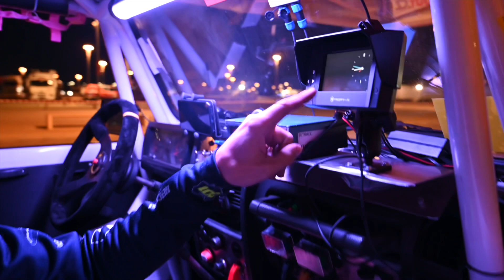D - 1️⃣ technické a administrativní přejímky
D - 1️⃣ technical and administrative check in